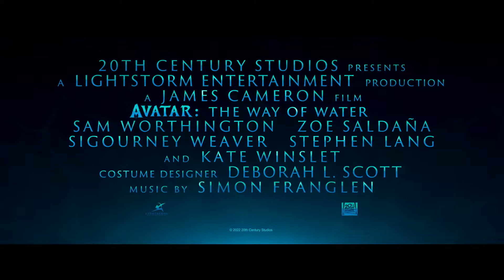Avatar 2 Official Trailer